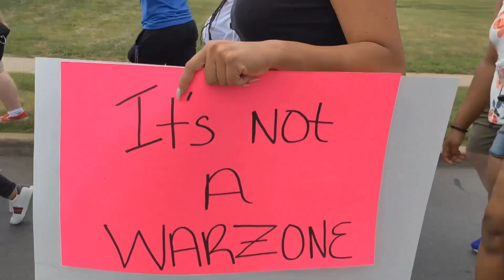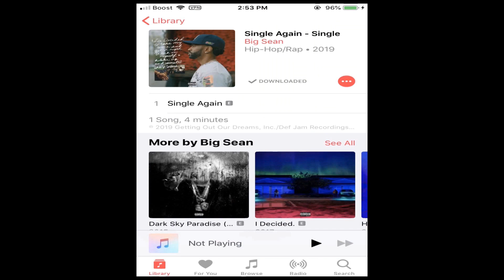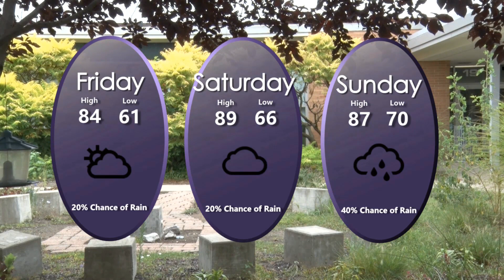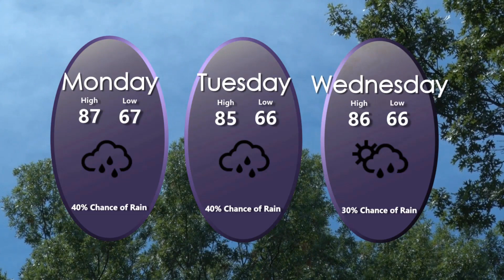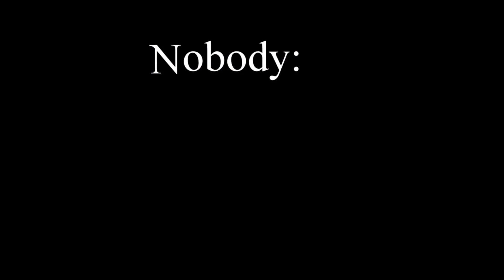BDTV Newscast 8 16 19